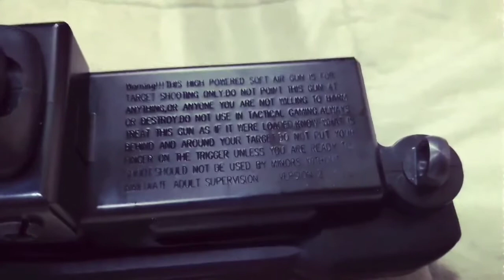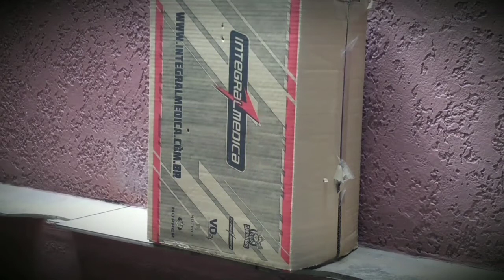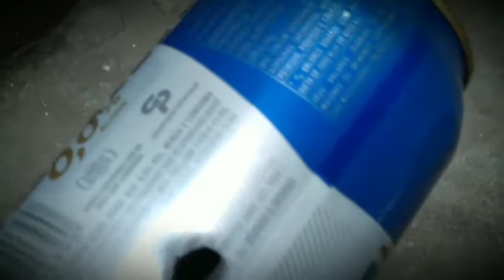AIRSOFT FULL METAL MINI UZI [ATIRANDO EM LATINHAS]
Atirando em latinhas e caixas de papelão no modo semi e Full auto!
Pintando as marcações para ficar mais próximo a real!

Airsoft SubMetralhadora Full Metal Mini Uzi Co2 BlowBack

UZI AIRSOFT FULL METAL BLOWBACK
Essa Sub Metralhadora de Airsoft UZI da KWC com blowback veio ao mercado Brasileiro para preencher a lacuna de acessibilidade de rifles de airsoft com sistema de gás. A submetralhadora mini UZI da KWC possui sistema blowback de alto realismo, que associado ao peso e tamanho real do equipamento, conferem uma sensação unica de disparo de extremo realismo.
Possui coronha rebatível e magazine com capacidade para 36BB's. Seu sistema é acionado por capsulas de CO2 e com baixo custo de aquisição.
Seus cerca de 370fps conferem uma excelente precisão ao equipamento, que pode ter a precisão aprimorada com o excelente sistema de hopup de fácil acesso, localizado na parte frontal do equipamento.
Originalmente, a primeira pistola-metralhadora Uzi de fogo, que tem origem em Israel, foi desenhada por UZIEL GAL em finais da década de 1940 e é actualmente fabricada pela Israel Military Industries e FN Herstal foi utilizada pelas forças israelenses como uma arma de defesa pessoal, por soldados de suporte e de artilharia, oficiais e tripulações de carros de combate enquanto também utilizada como uma arma de combate por forças de assalto de infantaria e forças especiais.
O poder de fogo da Uzi e o seu tamanho compacto mostraram-se excelentes ao eliminar bunkers sírios e posições defensivas durante varias guerras.

CARACTERISTICAS:
Modelo do fabricante: KCB-07H
Velocidade: 370fps - 112m/s* (BB’s 0,20g)
Calibre: 6mm (Airsoft)
Potência: 1.4 Joule
Blowback: SIM (GBB)
Tipo de gás: CO2
Distância Efetiva: 50m
Peso: 2,180g
Comprimento: 36-61cm
Capacidade Magazine: 36 BB’s
Material: Polímero e Metal
Calibre: 6mm
Coronha: rebatível
Modelo magazine:KW-115
Hop Up: Ajustável
Modo de Disparo: Semi Automático e Full Automático

Itens Inclusos:
1 x Airsoft UZI
1 x Manual de Uso
1 x Certificado de Garantia
1 x Speedloader
1 x Magazine cap 36 BBs
1 x Chave Allen para instalação de capsula CO2 no magazine
1 x Parafuso extra de aperto de CO2
1 x 100bbs para teste e ajustes